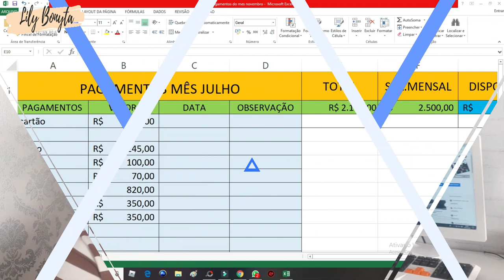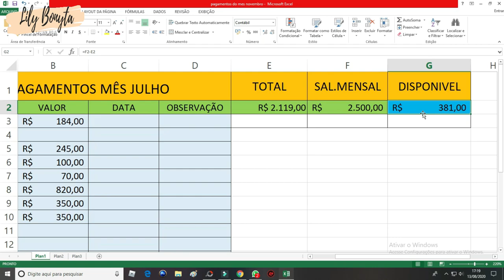DICAS DE COMO TER UM 13° SALÁRIO /PLANILHA DO MÊS / COMO TER DINDIN PRA EMERGÊNCIAS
▬▬▬▬▬▬▬▬▬▬▬ஜ۩۞۩ஜ▬▬▬▬▬▬▬▬▬▬▬▬▬
Olá meus amores, o vídeo de hoje eu venho falar de como faço minha planilha de como eu administro o meu salario, do mês, isso ta me ajudando muito atira gastos disnecessarios, e além disso, tem dicas pra fazer um 13° salário, e como ter dinheiro para emergência.